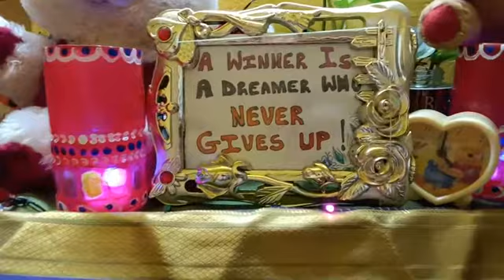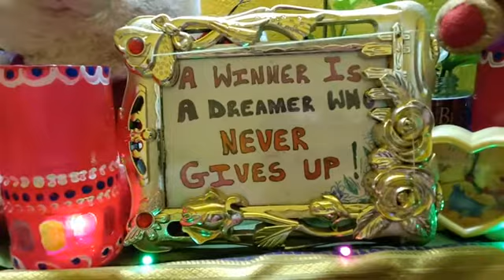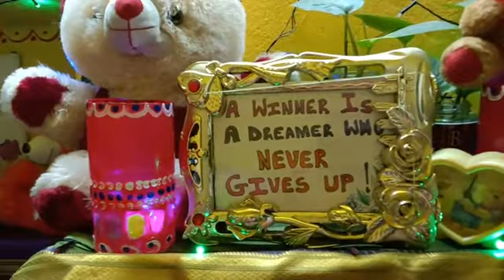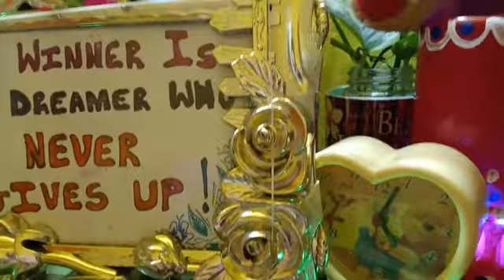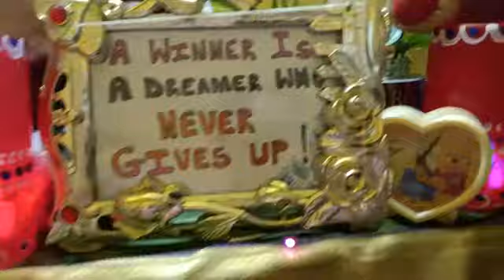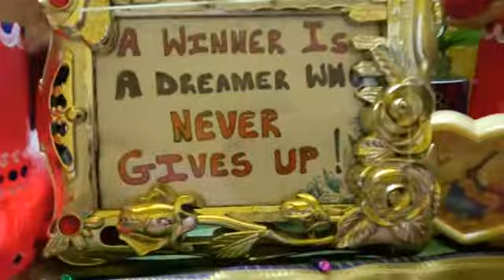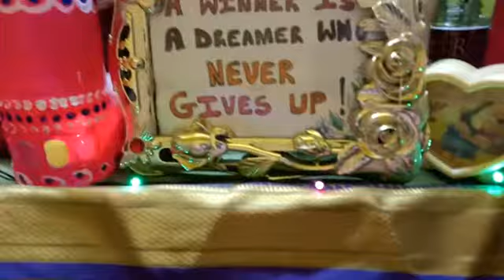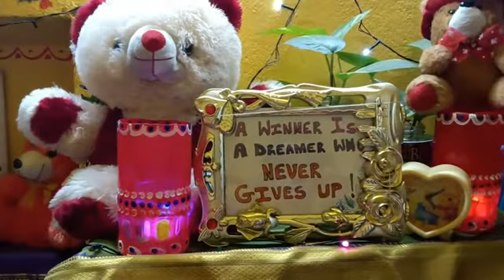🌺Kiya beautiful bedroom decor using beautiful my handmade DIY's🌺👌Must watch👌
Hello doston
Kaisa laga apko yeh bedroom decor jisme Maine use kiye my handmade DIY's. Video zarur like hogi.

Dhaniyawad
Dher Sara pyaar
Radhe Radhe 🙏

Meri Bhakti Mere Bhav video links :-

🌺Dhanya hue Bhagya mere Laddo Gopalji Ghar pe aye🌺Kanaiya ke bhakto karlo darshan Laddo Gopalji k